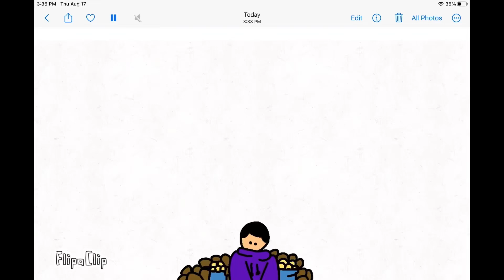My dad bought me potato crisps 🤤🤤🤤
MY SNACK:D